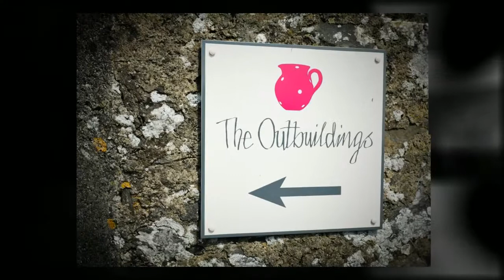Wedding at The Outbuildings, Anglesey